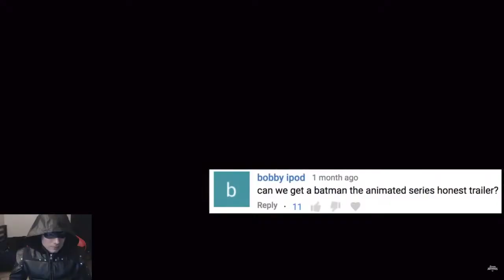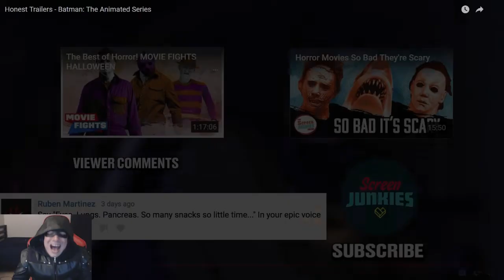Honest Trailers - Batman: The Animated Series REACTION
This was one of my favorite shows when I was younger.

Written by Spencer Gilbert, Dan Murrell, Joe Starr, Lon Harris